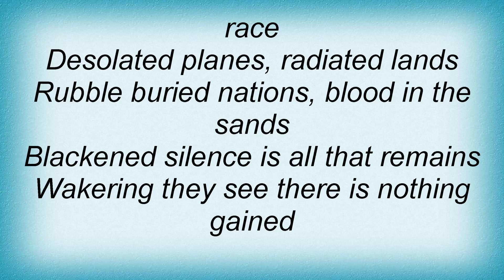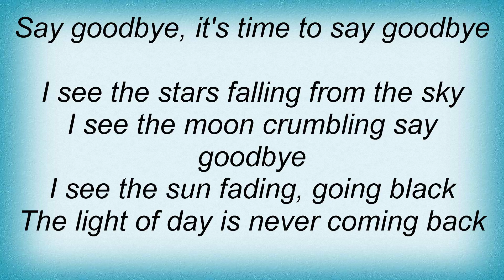Seven Witches - Apocalyptic Dreams Lyrics